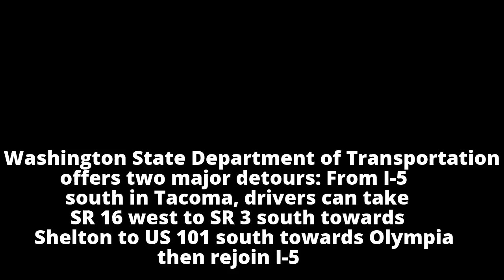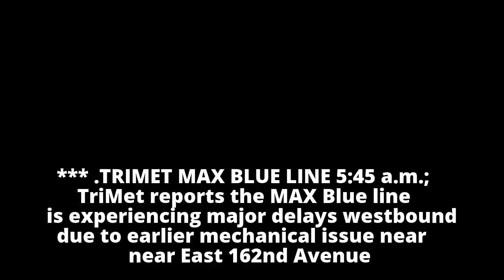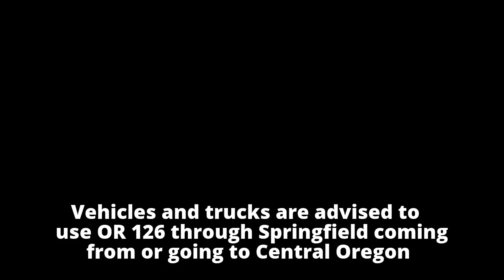Portland Metro Tuesday Traffic: MAX line delays; I-5 south near DuPont still closed for Amtrak crash